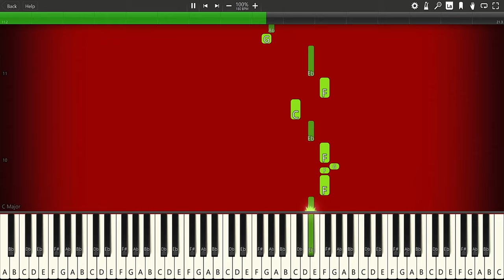Flamingo - Kero Kero Bonito - PIANO TUTORIAL